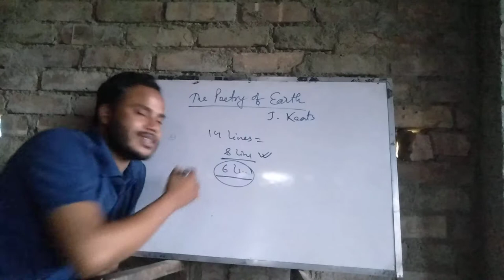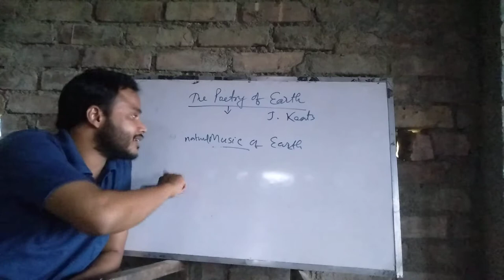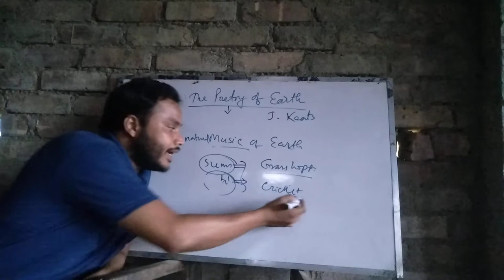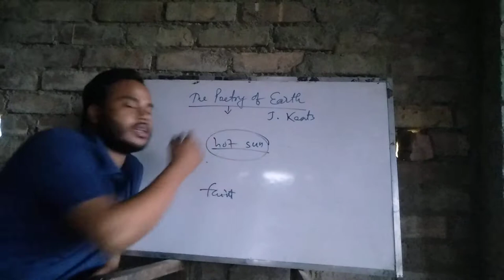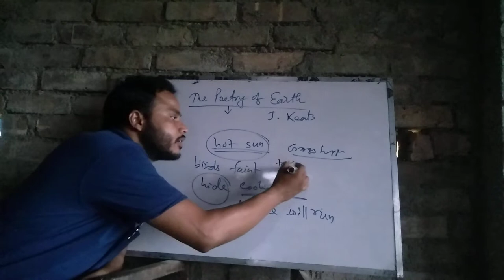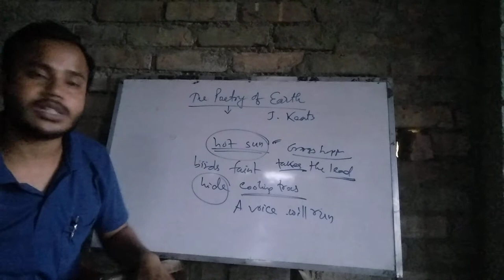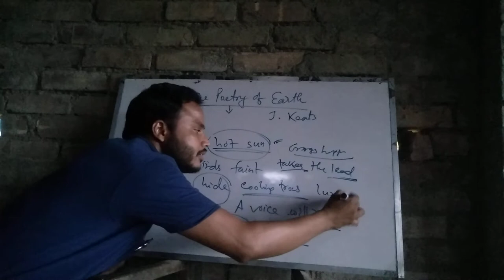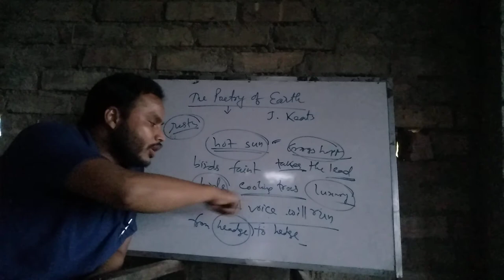The Poetry of Earth : Context & Theme Analysis (Part-2)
1. The Poetry of Earth : Context & Theme Analysis (Part-1)